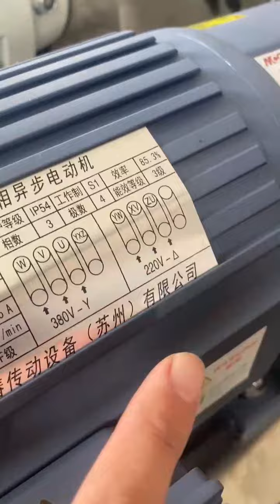TS210 pump service for Dear Terry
Product Features
smooth flow
The conveying material is softer
Pumps with double mechanical seals can run dry
Can handle high and low viscosity materials
Simple maintenance
Hygienic Design
low noise
Suitable for CIP online cleaning
The pump casing has a self-draining design
Unique rotor mounting design
Rugged Construction Design
Flexible installation, multi-position installation
Standard single-end mechanical seal, double-end mechanical seal optional
Unique grease lubricated bearings ensure good lubrication over the design speed and temperature range
Installation features
can flow in both directions
Simple maintenance
Can be installed vertically or horizontally
Easy to disassemble
All parts in contact with the material are made of 304/316L stainless steel
Including the arrangement of the inlet and outlet up and down, there are 4 directions of gearbox installation
product advantages
When the pump is equipped with a double-end machine seal with flushing, it can run dry with low shear force and no damage to the product during operation.
The inner rotor does not touch
Wide flow channel design ensures delivery of large soft particles
Unique gearbox design ensures no cross-contamination between lubricant and material
Product is energy efficient and easy to clean, maintain and repair

Company: GuangZhou Trust Safe Intelligent Equipment Co.,Ltd
Contact person: Dara Huang

semi-automaticgearpumpliquidfillingmachine
spraypumpbottlefillinglabelingmachinejb-px8
quick-fillairpump
quick-fillairpumpspray
newarrivalquick-fillelectricairpumpwith
intexquick-fillac/dcelectricairpump110-120